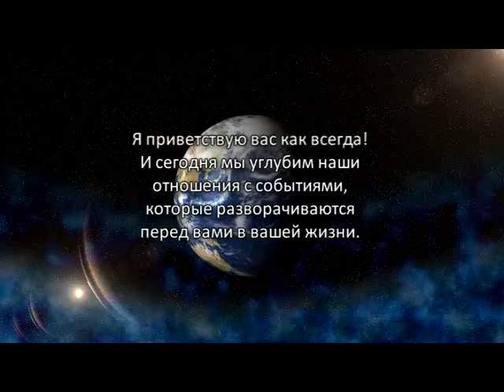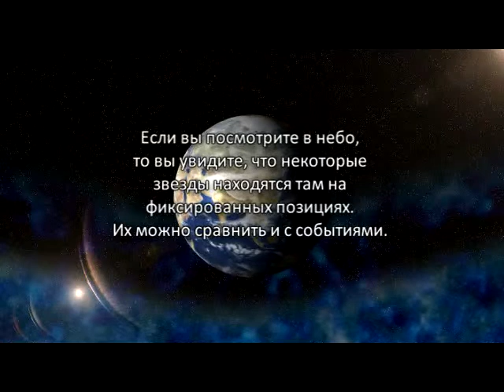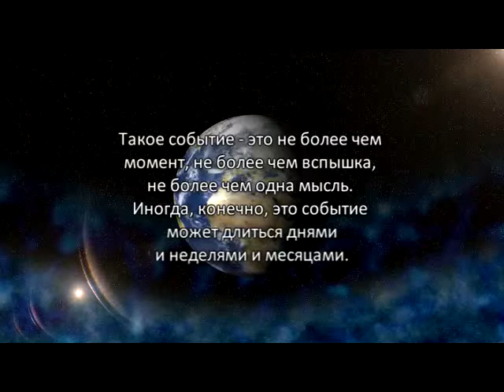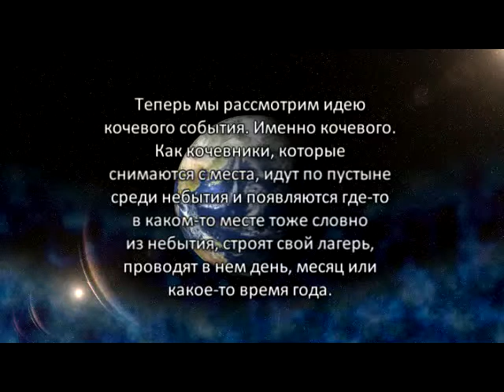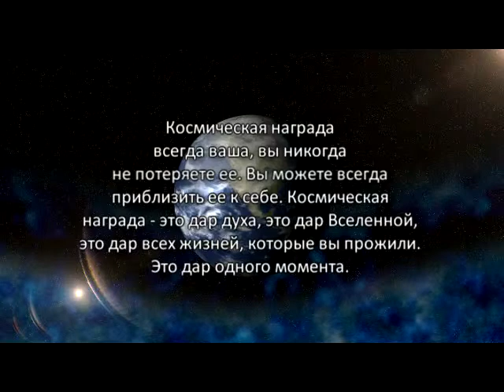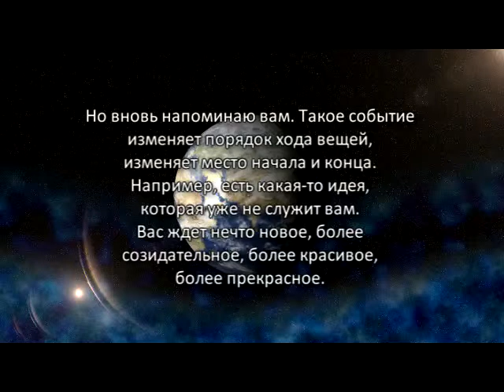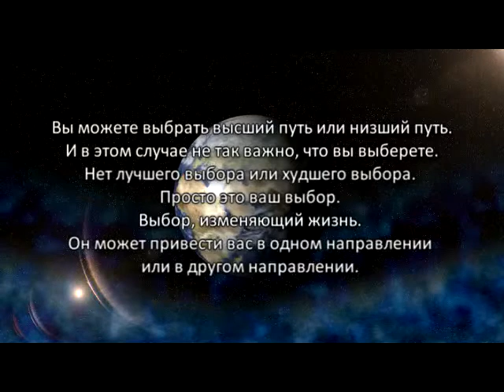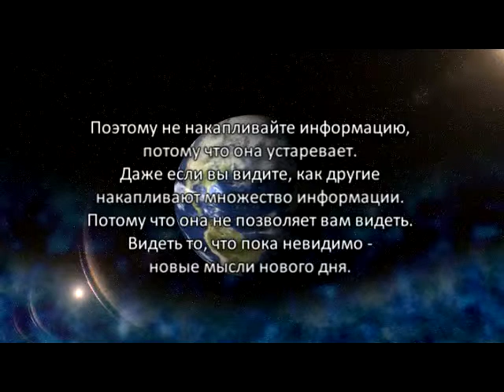«Голос Гайи» № 28. Природа Событий (19.01.11)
Сегодня мы углубим наши отношения с событиями, которые разворачиваются перед вами в вашей жизни. Возможно, вы временами задумывались, почему то или иное событие происходит здесь или там, сейчас или потом. Некоторым образом мы можем выявить, мы можем взглянуть на саму природу событий, личных событий, мировых событий и так далее. И мы исследуем ряд описаний, относящихся к событиям, которые больше всего затрагивают Землю и жизнь на Земле.